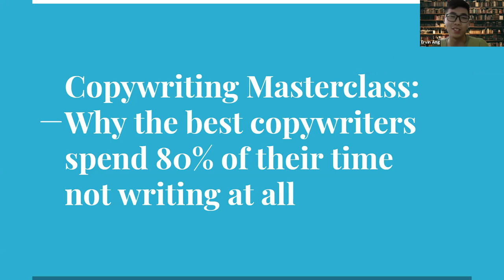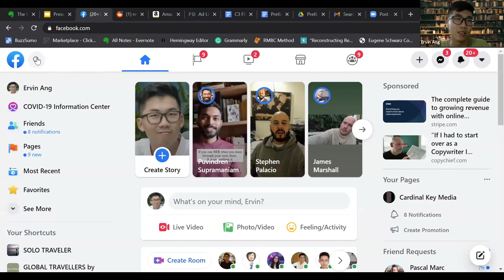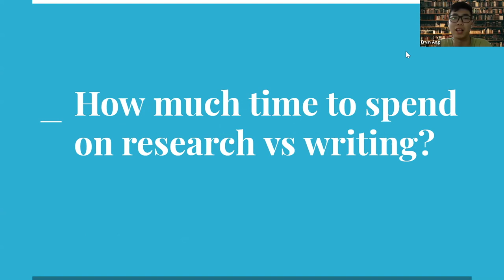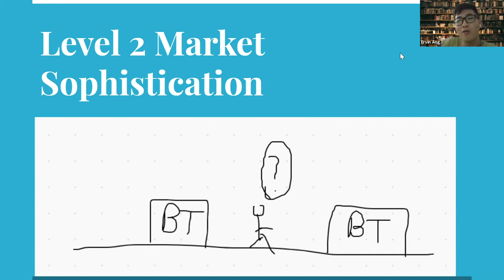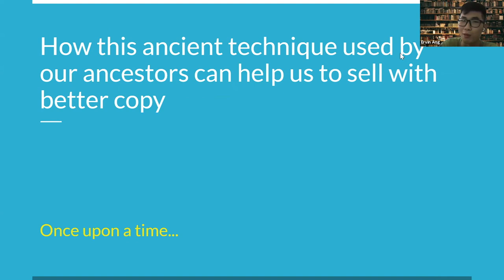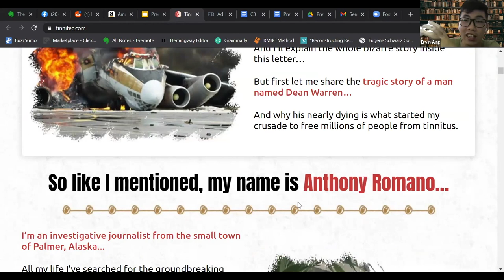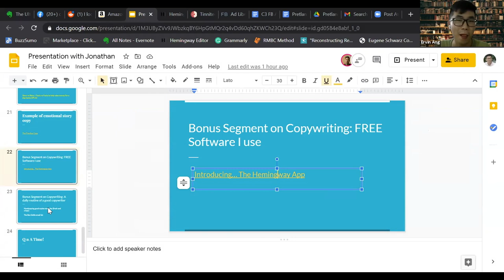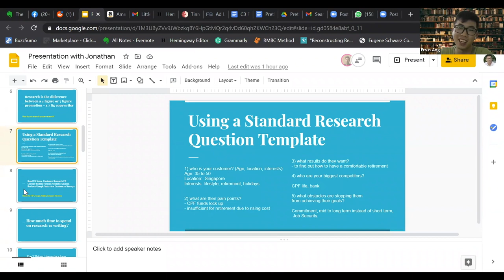Behind The Brains: Copywriting For Beginners Masterclass Framework - Ervin Ang C3 Kaizen Copywriting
🔷 If you already do more than $70k/pm in eCommerce, let us help you grow:

Let Us Help You Generate 50% more profit for your store (Results GUARANTEED or you don’t pay):